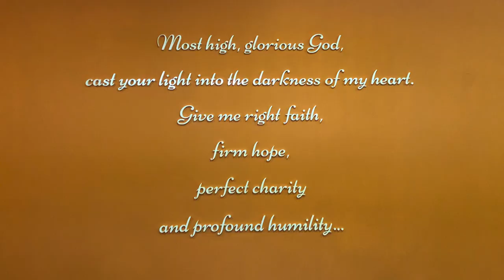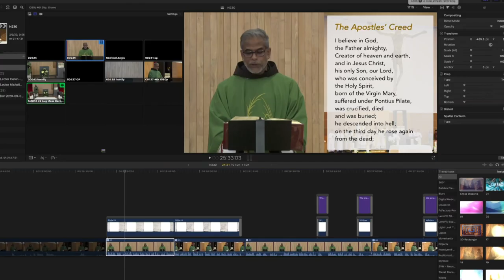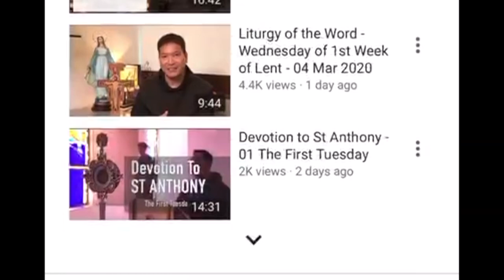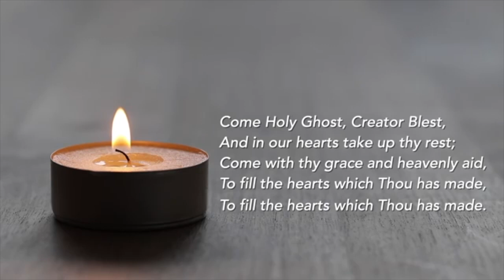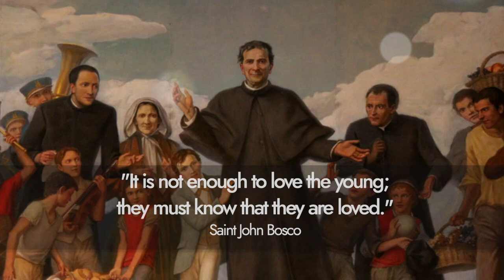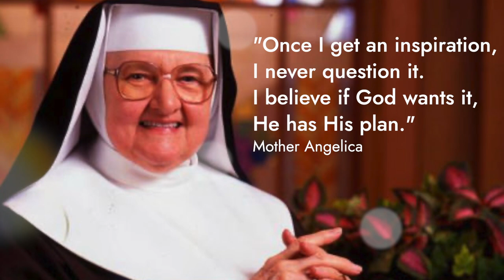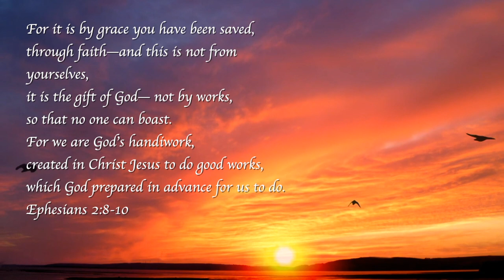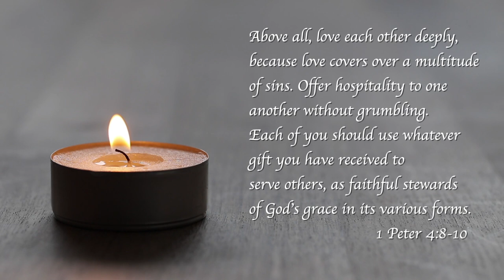Ministry Life - The Body of Christ Alive Episode 3: Digital Ministry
The Ministry Life series provides a peek into how we have continued to serve God and one another, the Body of Christ, during the pandemic.

In the third episode, we trace the beginnings of the Franciscan Digital Ministry, arising from the the parish friars' need and desire to reach out and connect to parishioners and community online amidst church closures in Singapore. We see God's hand at work as the parishioners of St Mary's rally together in assembling an "army of angels" to continue His work in evangelising and building the Body of Christ in a whole new way.

Thank you to Zachary Sebastian Wong @artyzach for producing “Radiance - A Piano Improvisation” for this series.

Special thanks for the contributions of:

St Mary of the Angels Franciscan Digital Ministry